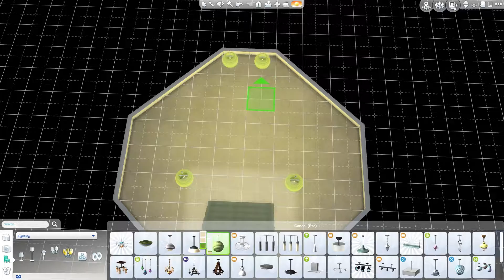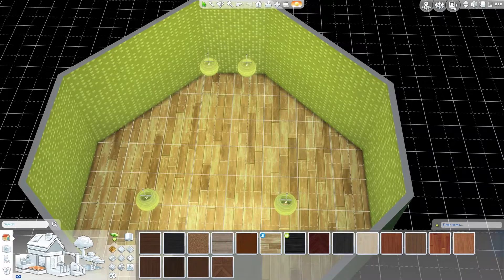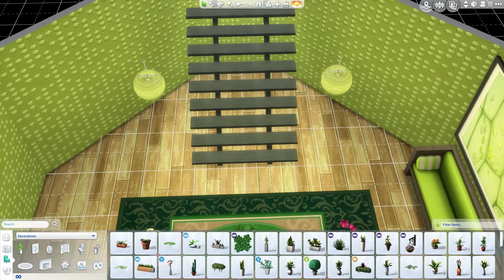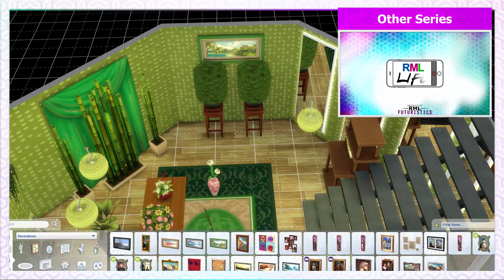MMR | The Sims 4 Room Build | Basement Greenhouse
Ladies and Gentlemen welcome to the refresh of room builds. This is a brand new way of doing things. On this episode join me as we head down under for something exciting. Ladies and Gents welcome to a Basement Conservatory, the perfect place for plans who hate the sun almost as much as you do! Sit back, relax and enjoy!

This Room Build will be available to download RIGHT NOW! Along with all my other builds, from the Sims 4 Gallery.

Other Shows!

Social Media!

Intro & Outro music by: Approaching Nirvana
Song: Cancun
Song: Virtual Is Where We Live
Buy the songs on iTunes

The Sims franchise is owned & created by EA Games.